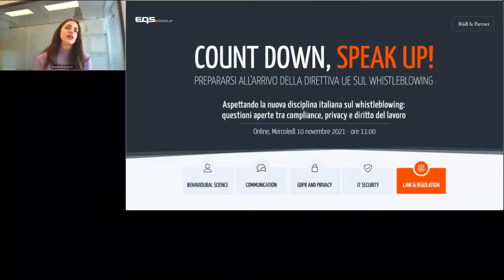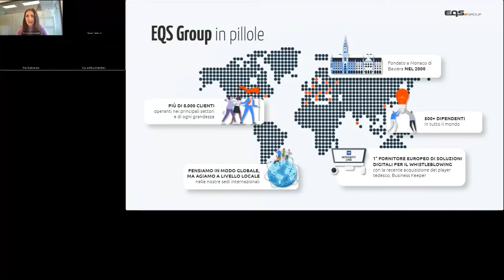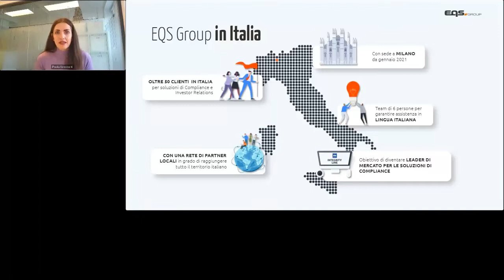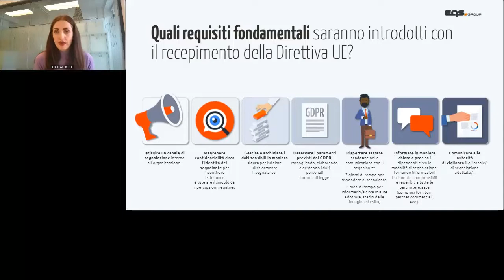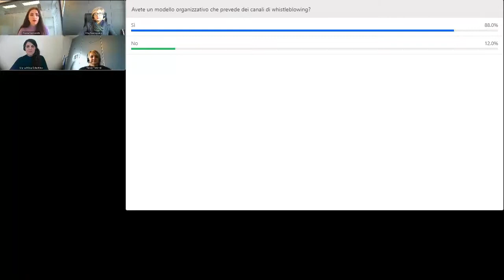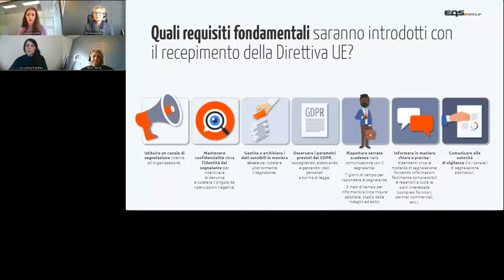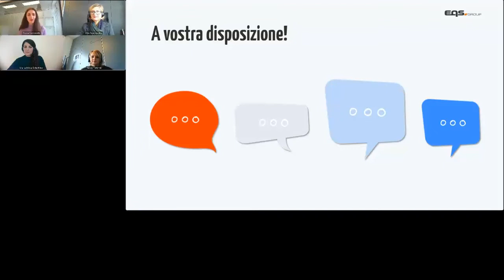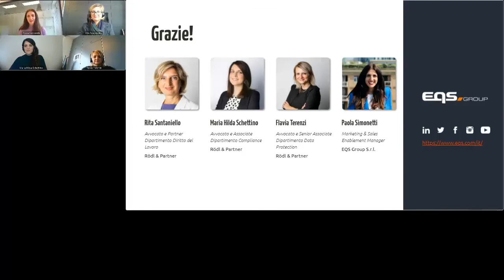2° Count Down, Speak Up! Aspettando la nuova disciplina italiana sul whistleblowing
Prosegue “Count Down, Speak Up!”: il ciclo di incontri dedicati all’imminente arrivo della nuova Direttiva UE sul Whistleblowing, promosso e organizzato da EQS Group Italia in collaborazione con i propri Partner.

Nel corso del secondo appuntamento affronteremo assieme a Rödl & Partner le principali questioni aperte derivanti dall’evolversi della disciplina sulla protezione dei whistleblower e risponderemo con un approccio multidisciplinare agli interrogativi dei Compliance & HR Manager italiani.

Tra questi: Come si coordinerà la nuova normativa con quella attualmente vigente? Quale protezione verrà assicurata ai segnalanti? Che impatti ci saranno sotto il profilo della protezione dei dati personali?

L’evento ha luogo mercoledì 10 novembre, dalle ore 11:00 alle ore 12:00, e vede su palco:

Rita Santaniello, Avvocato e Partner, Rödl & Partner – Dipartimento Diritto del Lavoro;
Maria Hilda Schettino, Avvocato e Associate, Rödl & Partner – Dipartimento Compliance;
Flavia Terenzi, Avvocato e Senior Associate, Rödl & Partner – Dipartimento Data Protection.

Timestamps:
00:00:00 - Introduzione
00:08:58 - Tavola rotonda, Rödl & Partner
00:57:49 - Domande & Risposte